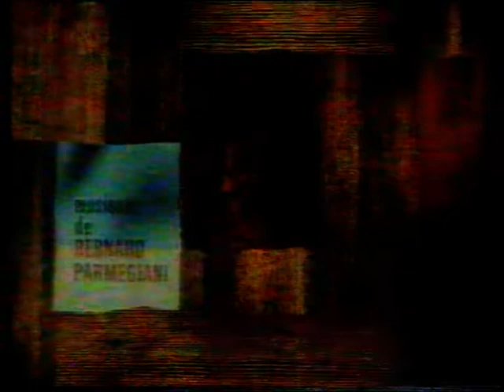📼😉📼Eat Carpet is about Short films📼😉📼😉📼😉📼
😉Eat Carpet is Australian 90s TV show from SBS show short films from all over the world 😉😉& I Recorded this in 1992😉📼📼😉